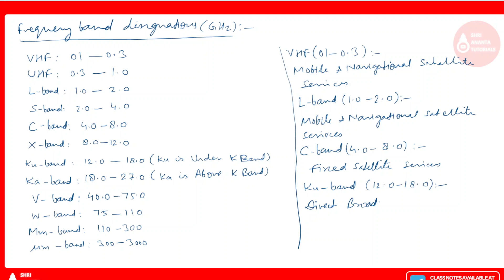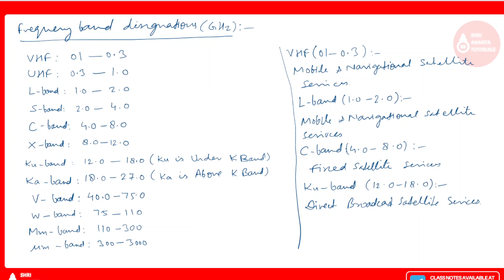Frequency Allocation for Satellite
what is a satellite,definition of satellite communication,what is satellite communication,classification of satellites,natural and artificial satellites,earth station in satellite communication,terrestrial network system,uplink frequency,downlink frequency,modulator,demodulator,encoder,decoder,upconverter,downconverter,transmitting and receiving antenna,satellite communications basic concepts,